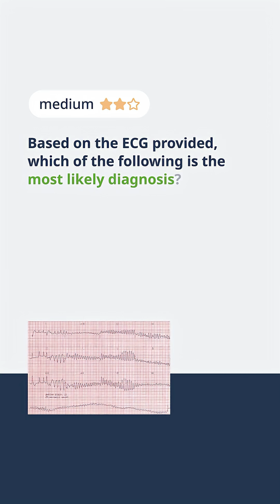Can You Diagnose This ECG Rhythm? 🩺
► Think you’ve mastered emergency medicine? Put your knowledge to the test in this ECG rhythm quiz! In this video, we’ll focus on shockable rhythms seen in emergency medicine, specifically ventricular fibrillation (VFib) and ventricular tachycardia (VTAC).

We’ll walk you through the key differences between these two cardiac arrhythmias, helping you recognize their unique characteristics on an ECG. Ventricular fibrillation presents as a disorganized squiggle with no identifiable QRS complexes, while ventricular tachycardia shows wide and bizarre QRS complexes, making it easier to identify once you know what to look for.

Test your diagnostic skills as we guide you through these rhythms and their significance in the emergency setting. Understanding these rhythms can be a life-saving skill, so make sure you know the signs and how to act quickly during a cardiac emergency.

Whether you're a medical student, a nurse, or preparing for the USMLE, this quiz will challenge your knowledge of cardiac arrhythmias and emergency medicine. Be sure to keep track of your score and let us know how you did in the comments!